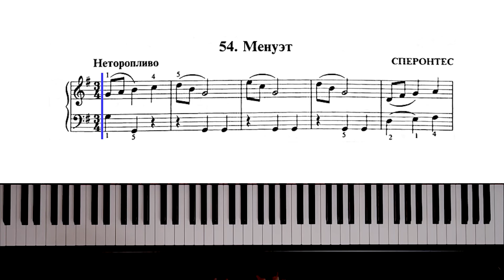54. Менуэт (Russian Piano Method)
54. Менуэт - Сперонтес